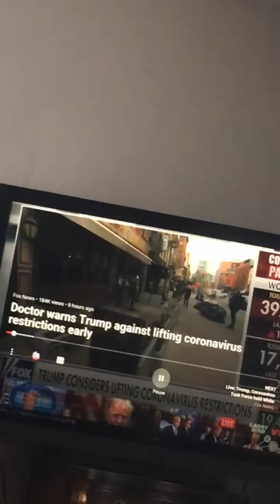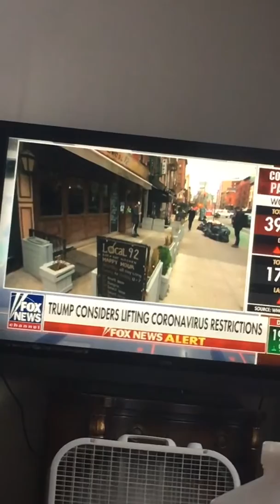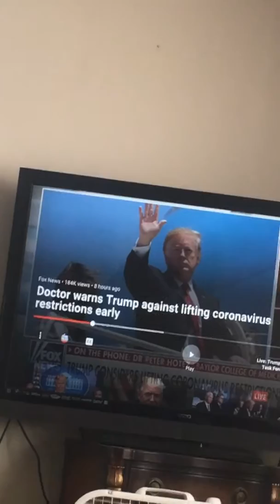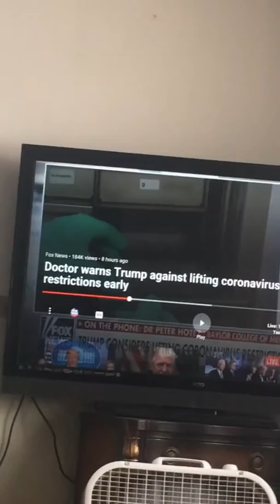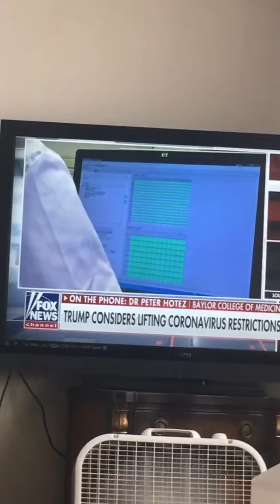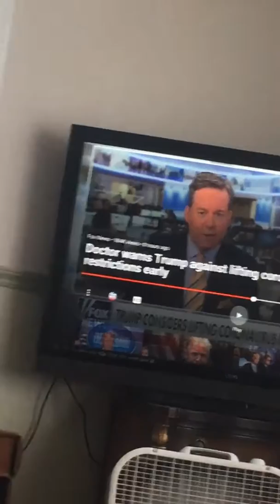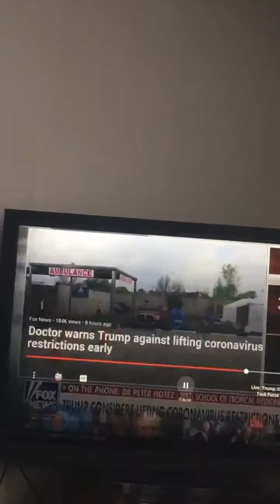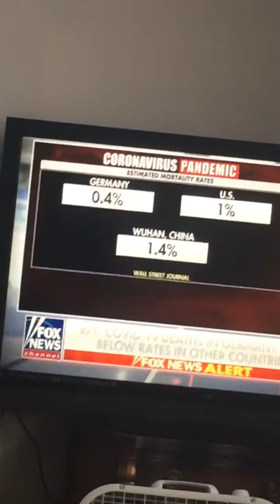Coronavirus updates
And the future soon